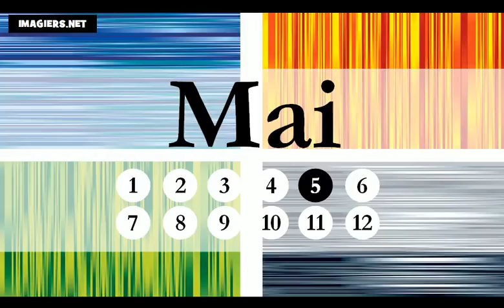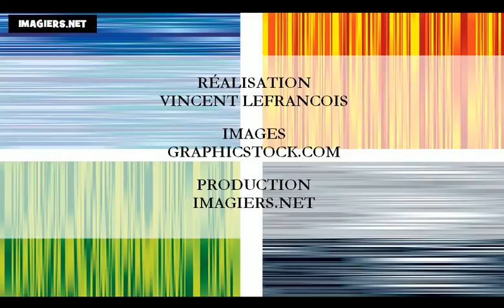Belajar bahasa Perancis = bulan bulan